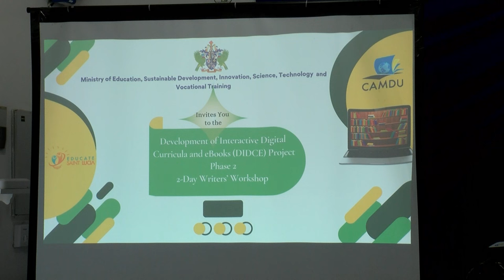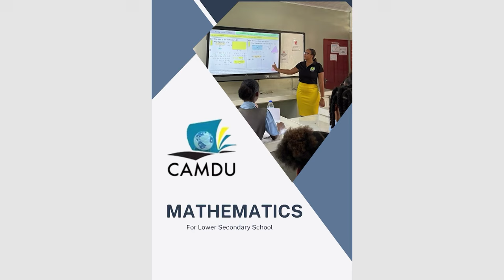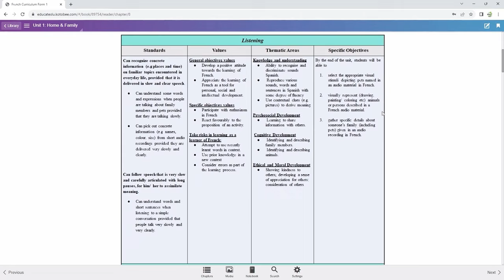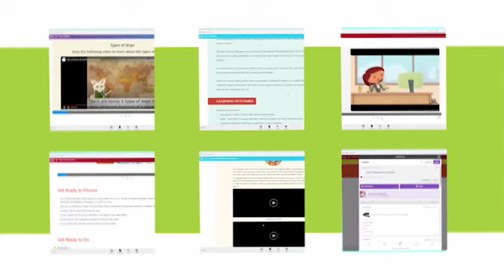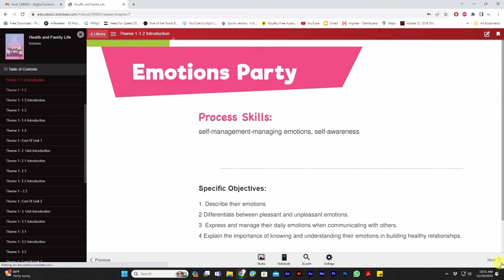Saint Lucia schools begin new academic year with innovative digital curricula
The Curriculum and Material Development Unit (CAMDU) in the Ministry of Education is registering continuous strides in modernizing education through a major initiative aimed at digitizing school curricula.